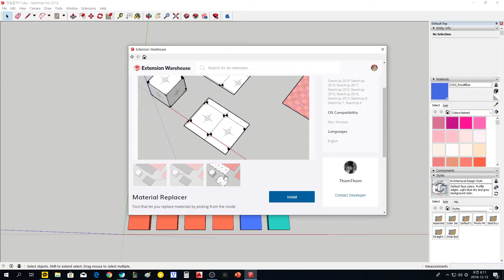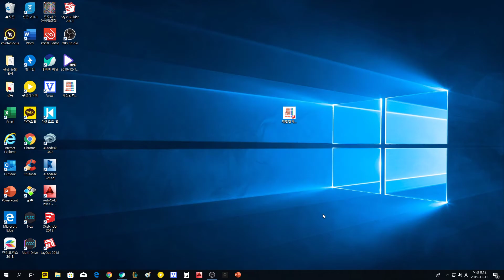스케치업 루비(sketchup ruby)ㅣMaterial Replacer(재질 하나로 합치기)